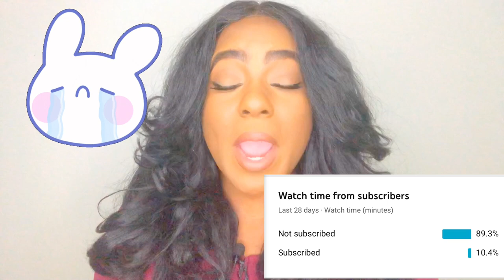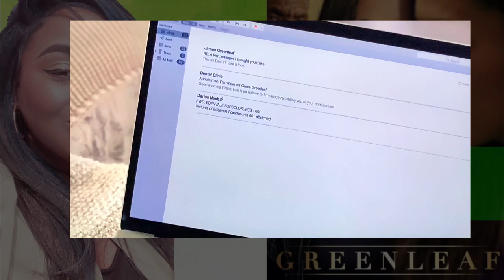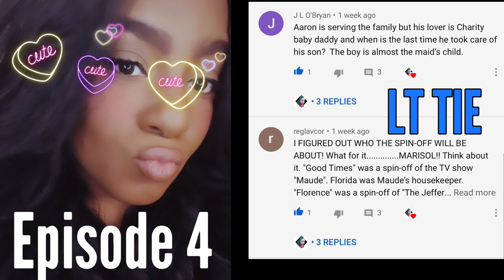Greenleaf Season 5 Episode 6 Review and Recap “ The Sixth Day”